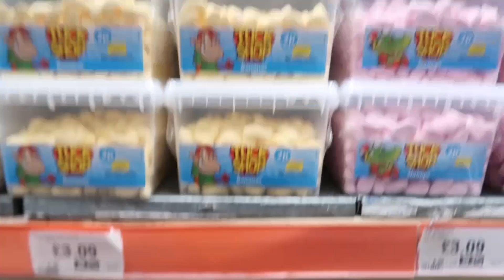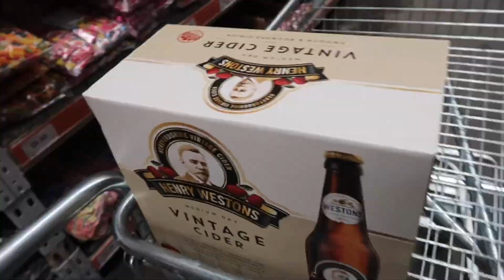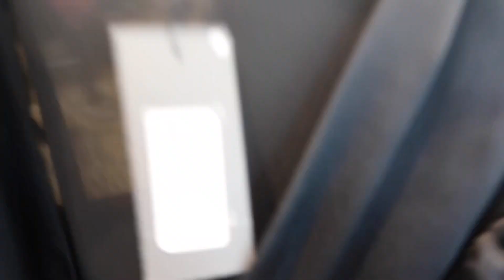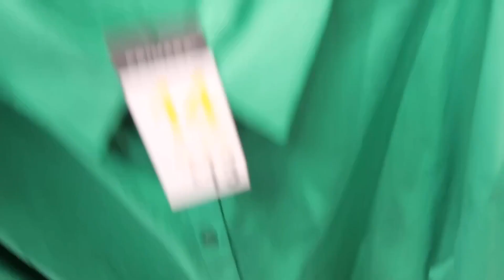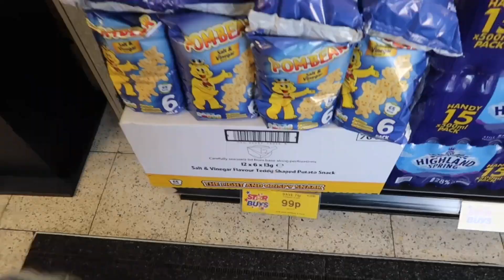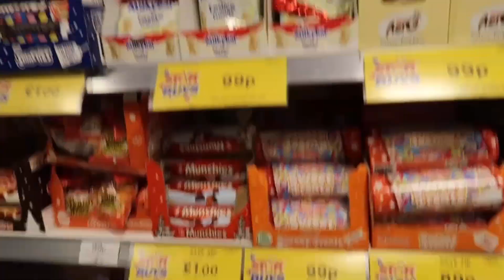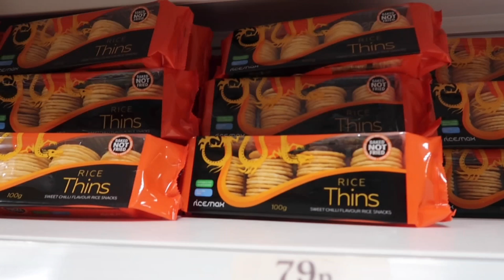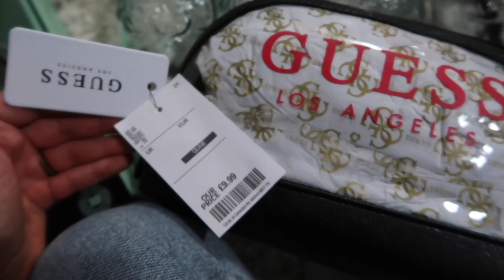COME SHOPPING WITH ME IN PRIMARK AND HOME BARGAINS! | DAY IN THE LIFE VLOG | HARRIET MILLS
My last upload! 💗